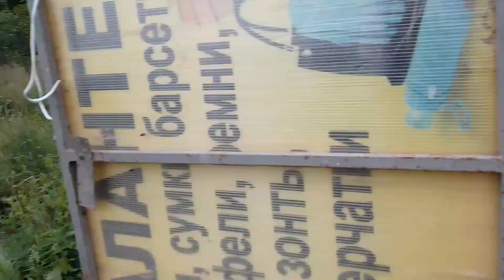10.07.22. утренее утро. кормление и обход питомцев.